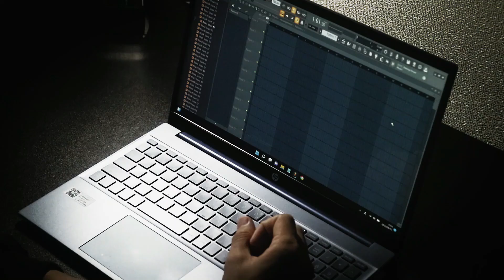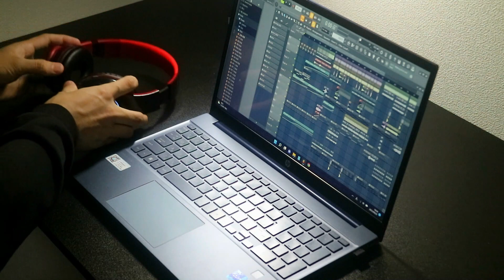Avicii - The Nights - Cover(Violin)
Violin Cover of 『The Nights』 by Avicii